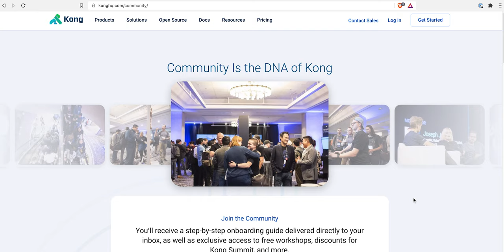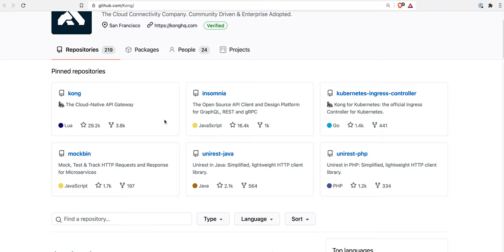What's next? I'm joining Kong!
In this video, I'm thrilled and excited to reveal what's going to be next for me.